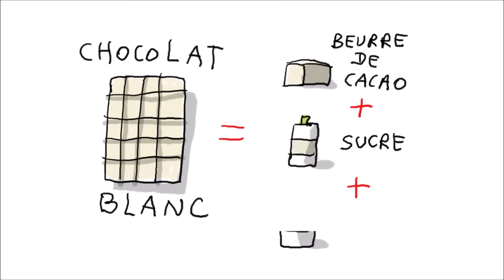CO-A2 Comment fabrique-t-on le chocolat ?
Vidéo 1 jour, 1 question